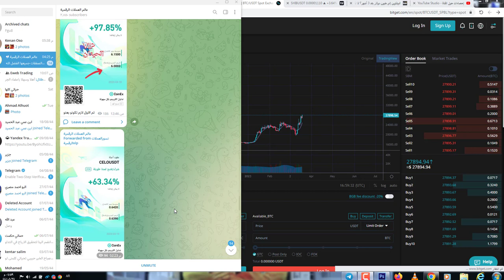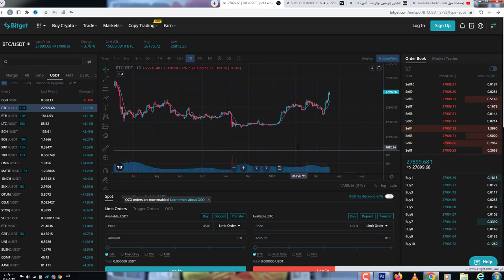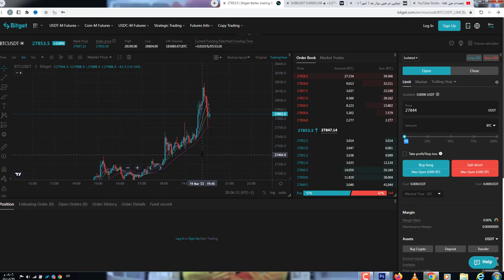تداول السبوت والفيوتشر بافضل منصة بسوق الكريبتو BITGETتداول بدون توثيق بميزة نسخ الصفقات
650$هدية كحسومات على رسوم التعامل بهي المنصة